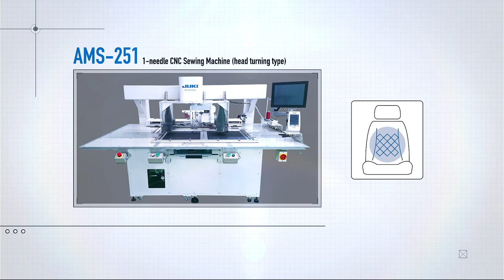JUKI - AMS-251 CNC Turn Head Sewing Machine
AMS-251 is a high end 1 needle sewing machine provided with a machine-head-turning-mechanism. The new model guarantees high quality seams uniformly in every sewing direction. JUKI's unique synchronization technology guarantees stable control of the machine head, hook an feed mechanism, thereby creating the most favorable seams. This model allows for the highest possible seam accuracy needed for the top quality automotive and leather sewing.